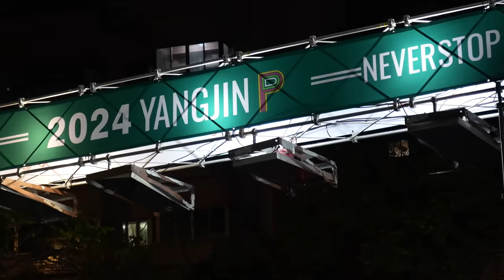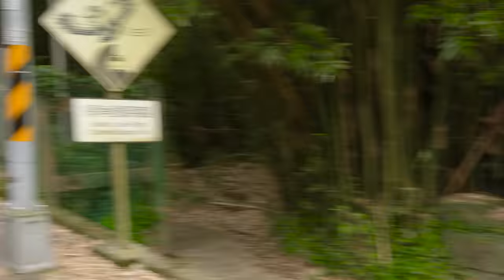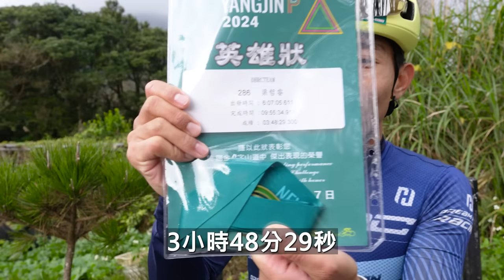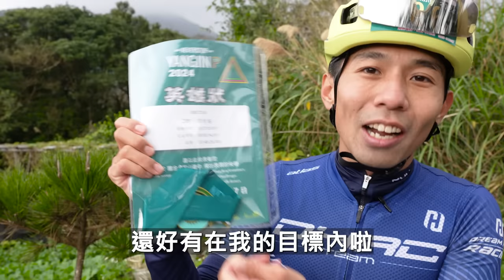陽金3P挑戰！！！不會再參加這比賽了！？ 2024 NeverStop永不放棄【哲睿Jerry】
器材：
Sony A74
Sony A7S2
DJI Mini 3 PRO
GOPRO HERO10